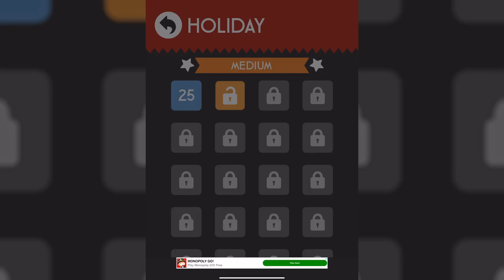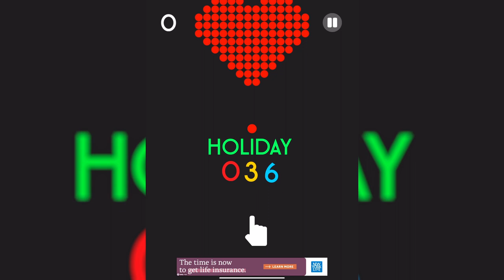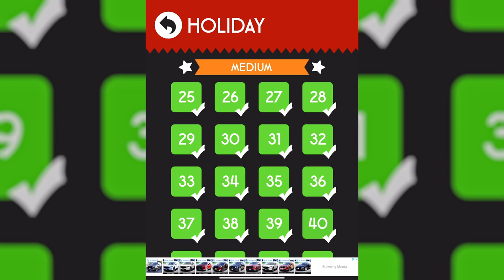UPDATED: Color Switch Holiday Medium Levels 25-48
“The Power of The Heart is capable of overcoming without effort almost every negativity.” - Steven Redhead

Holiday Medium completed without using a single continue. If you are stuck on a level this is your key to unlock the secret of the next obstacle or see how close you are to the finish line.

Music: Holiday Mode by the creator of Color Switch David Reichelt

Medium Start 0:00
Level 25 0:28
Level 26 0:43
Level 27 1:00
Level 28 1:18
Level 29 1:38
Level 30 2:07
Level 31 2:27
Level 32 2:49
Level 33 3:14
Level 34 3:42
Level 35 4:00
Level 36 4:25
Level 37 4:38
Level 38 5:01
Level 39 5:33
Level 40 5:51
Level 41 6:09
Level 42 6:33
Level 43 7:00
Level 44 7:24
Level 45 7:50
Level 46 8:26
Level 47 9:34
Level 48 10:19
Medium Complete 11:12